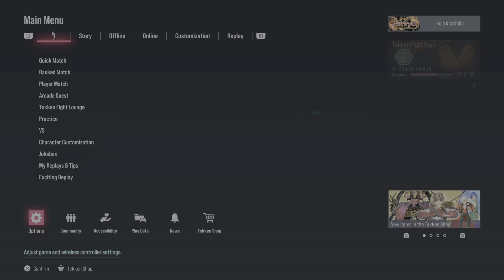Plugging ten months later is crazy-TEKKEN8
Plugging 10 months later into Tekken 8 is nasty work. Not to mention you had a lag switch and you risking getting perma banned for plugging in the first place. Tread lightly Lars main I know you don’t want to pay that 70$ price tag again.